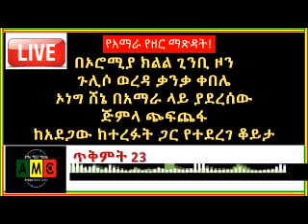ኦነግ ሸኔ በአማራ ላይ ያደረሰው ጅምላ ጭፍጨፋ ከአደጋው ከተረፉት ጋር የተደረገ ቆይታ